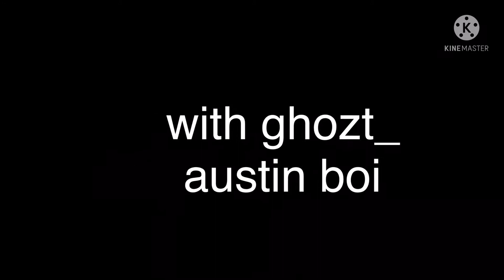backyardigans play roblox 2 (funee)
Austin: Ghozt_ (Go sub to him)
Pablo: Me, Blocky HotDog